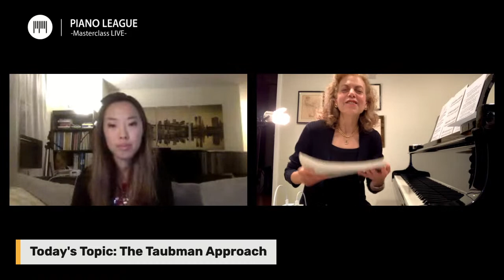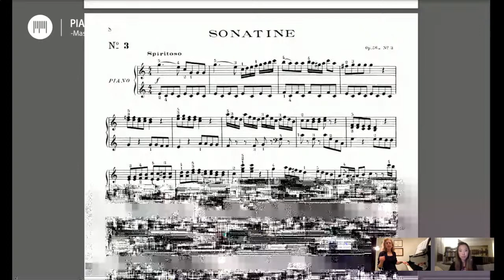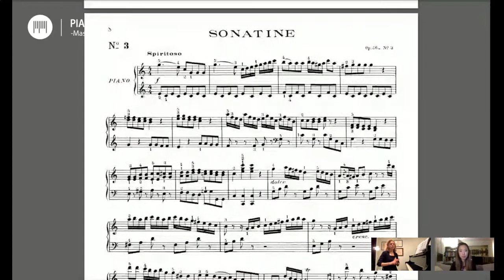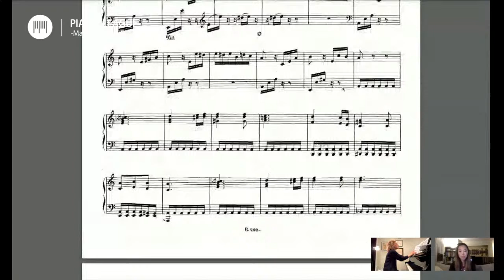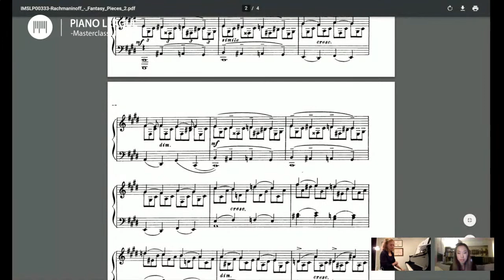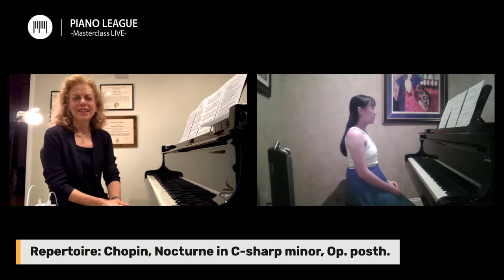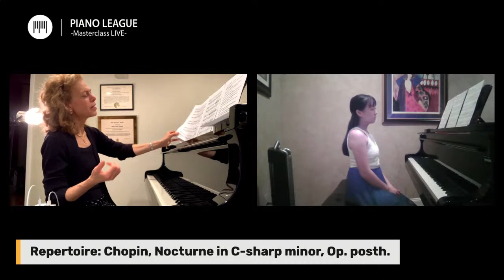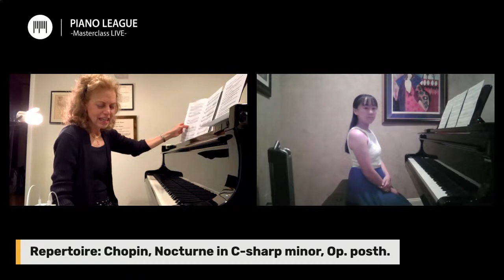Sondra Tammam Discusses the Taubman Approach | Piano Star Masterclass Ep. 31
Sign up to be a masterclass performer:
Teacher:
Pianist and Pedagogue
Faculty, Manhattan School of Music Precollege
Faculty, John J. Cali of Music at Montclair State University
Program:
8:00 pm - 8:30pm, EDT: Star Talk
8:30pm - 9:00pm, EDT: Student 1
9:00pm - 9:30pm, EDT: Student 2